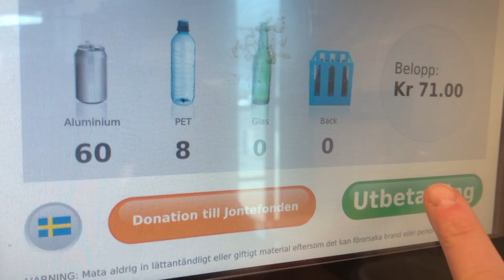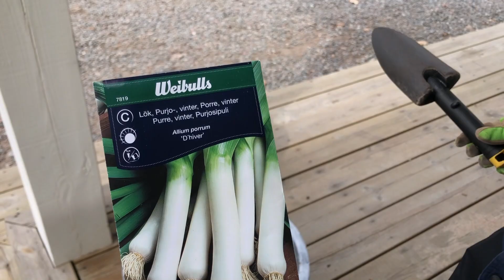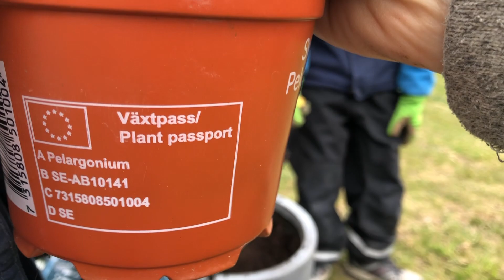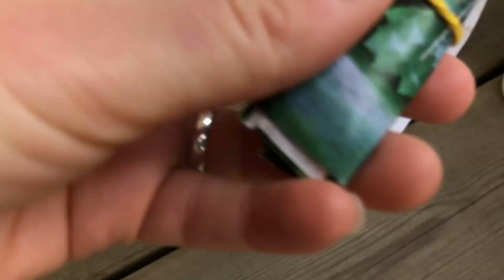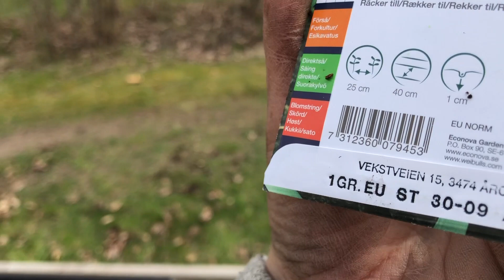ODLING, PLANTERING OCH BANANPANNKAKA -VLOGG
Vår första VLOGG!
En vanlig ledig dag med Melinda, Theo och Selma. Vi visar er runt lite på gården, planterar fina blommor, sätter frön i våra odlingslådor och så lagar vi bananpannkaka till lunch.